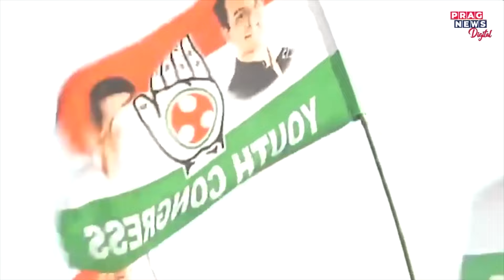How many seats opposition Alliance will get in 2024 elections | Lok Sabha elections 2024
How many seats opposition Alliance will get in 2024 elections? Watch the full clip to know more about this story.